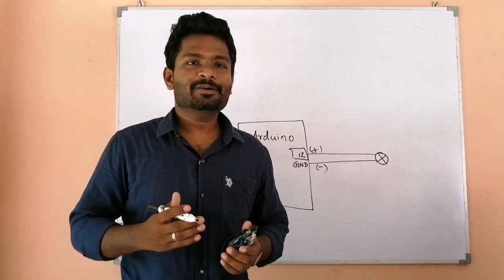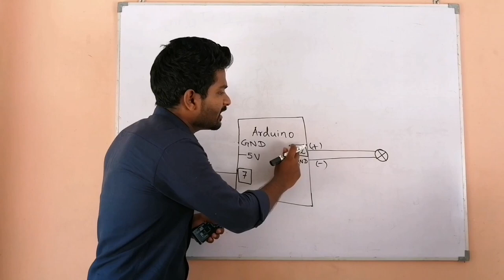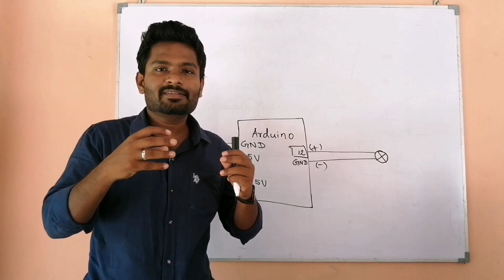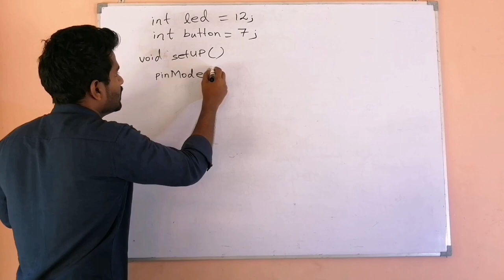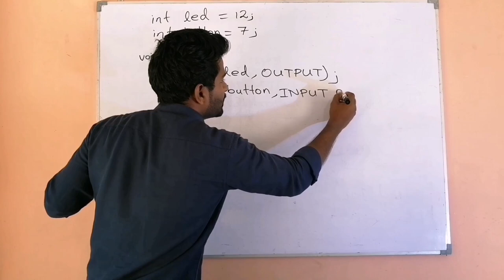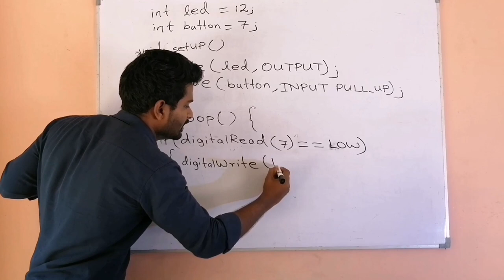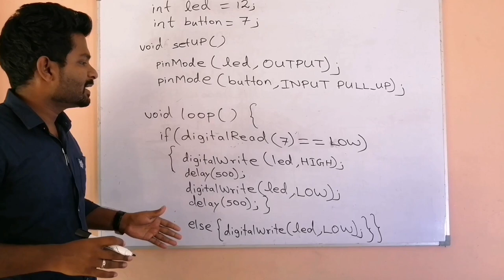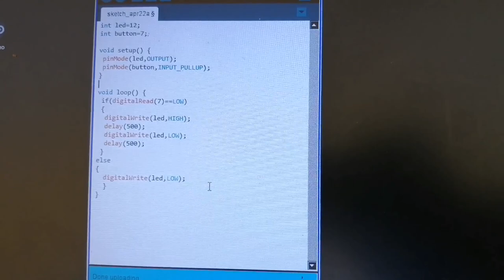How to connect Sensors & Switches to Arduino | Tamil | Tutorial 03 | Programming to Arduino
Sensors & simple switch connection to Arduino for various applications in Tamil
Sensors மற்றும் Switch களை Arduino க்கு எவ்வாறு இணைப்பது?
Arduino Tutorial 03
Electrical & Electronics இல் வேறுபட்ட தேவைகளிற்காக வேறுபட்ட Circuit களும் வேறுபட்ட switch வகைகளும் பயன்படும். ஆனால் Arduino இல் ஒரே ஒரு Switch ஐ இணைத்து Programme ஐ மாற்றுவதன் மூலம் வேறுபட்ட தேவைகள் நிறைவேற்றபடுகிறது பற்றியும் Sensor கள்  பற்றியும் இவ்வீடியோ விளக்குகிறது.
Techopedia Tamil
தொழிநுட்ப துறையில்  தமிழில் கிடைக்கப்பெறும் வளங்களின் அளவை அதிகரிக்கும் நோக்கில் Techopedia  Tamil  உருவாக்கப்பட்டது.
இதில் தொழிநுட்பம் சார்ந்த பயனுள்ள காணொளிகள் பகிரப்படும்.

நன்றி.